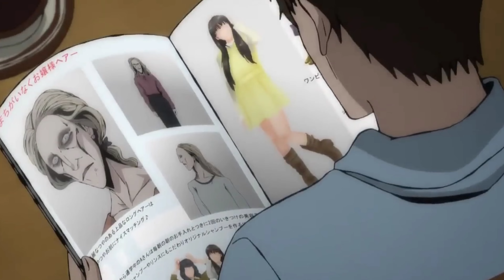Junji Ito Collection Episode 1-3 Explained in Hindi | All About Horror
The Junji Ito Collection is a 2018 horror anthology series based on the works of Japanese horror manga artist Junji Ito. The series is animated by Studio Deen and co-produced by Crunchyroll. It premiered in 2018 with 12 episodes and two OVAs.

Scripting by MD.Farhan
Editing by Aryan Sharma

junji ito collections
junji ito collection summary
junji ito collection explained in hindi,
junji ito interview
takuya yagami explained
chainsaw man manga explanation
in hindi,
ao oni story explained
seraph of the end explained
takuya yagami explained
takuya yagami explained
junji ito art style
chainsaw man manga collection
horror manga collection
junji ito full episodes
junji ito collection episode 1
junji ito collection
horror web series in hindi explained
horror movie in hindi new episode
junji ito manga collection
real life horror story in hindi explanation
japanese horror comedy movie explained in hindi
most horror movie available in hindi
japanese horror story in hindi
horror movie hindi explained
hollywood horror movie review in hindi
Souichi's Convenient Curse; Hell Doll Funeral